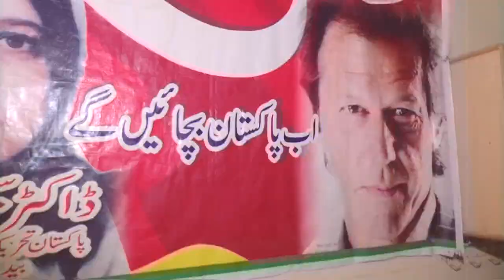Reserve seats of parliament and character assassination of successful women